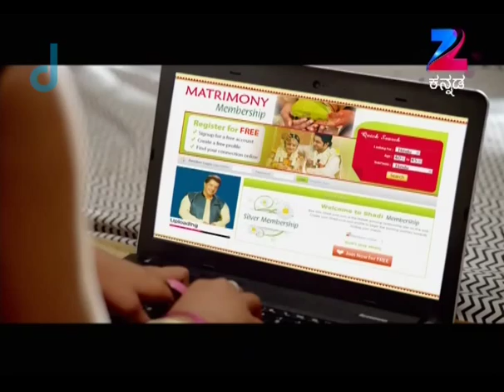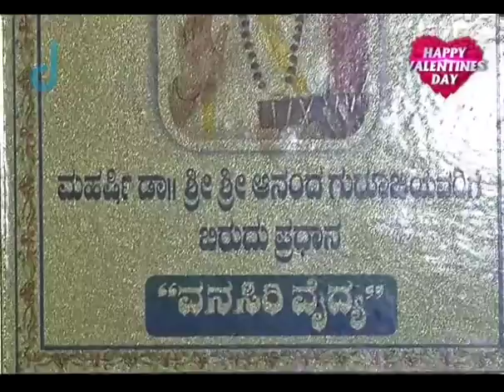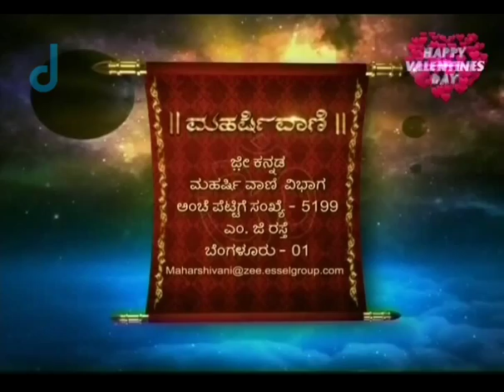Maharishi Vaani - Full Episode - 209 - Shri Maharshi Ananda Guruji - Zee Kannada